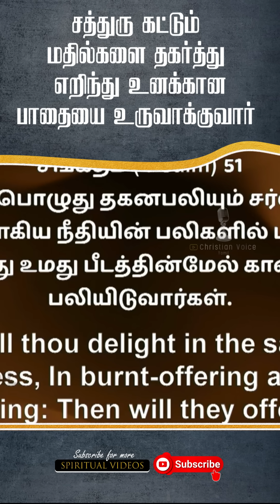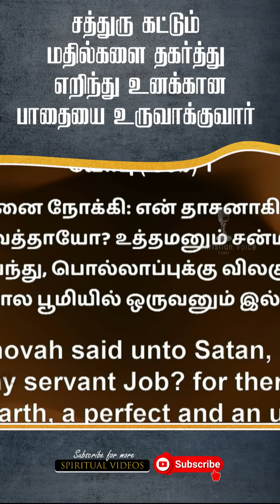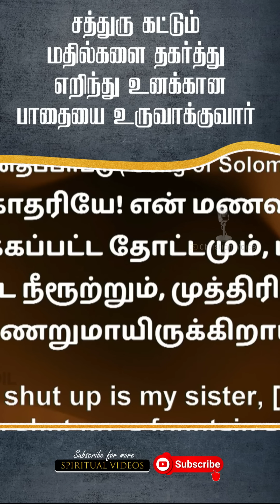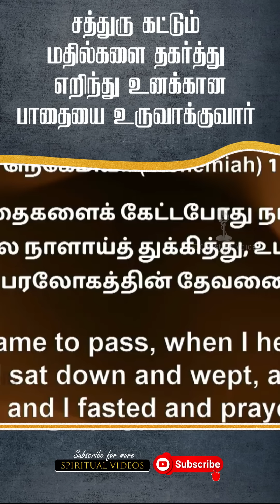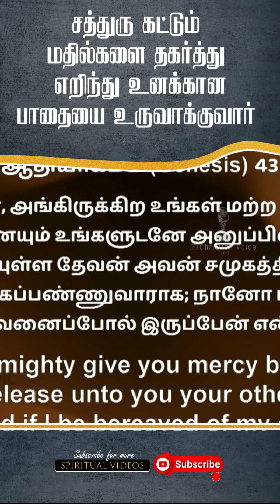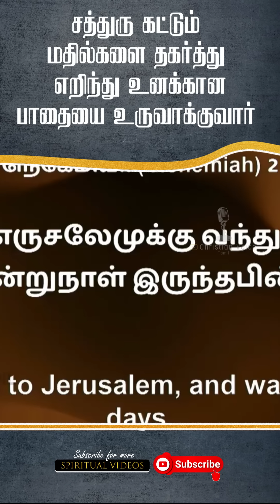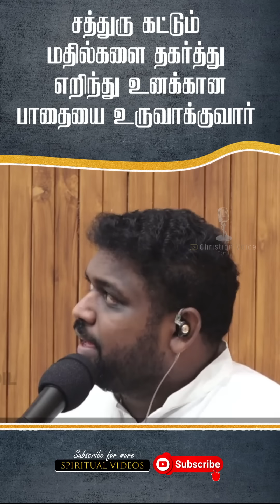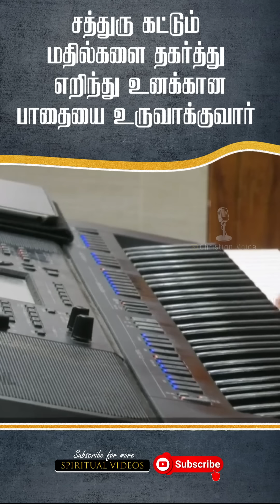சத்துருவால் தகர்க்கப்பட்ட மதில்களை கர்த்தர் கட்டி எழுப்பி உன்னை உயர்த்துவார் | Pas.Johnsam Joyson